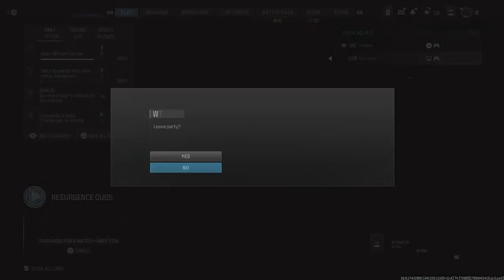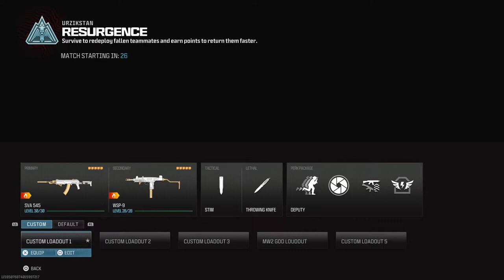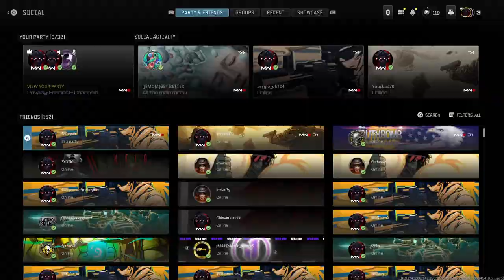PLAYING MW3 AND FORTNITE!!!!!